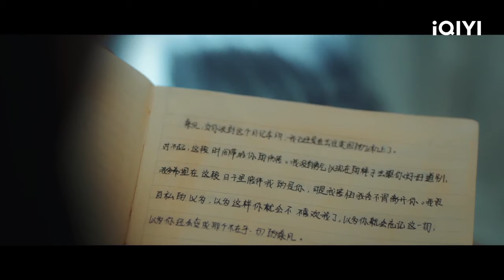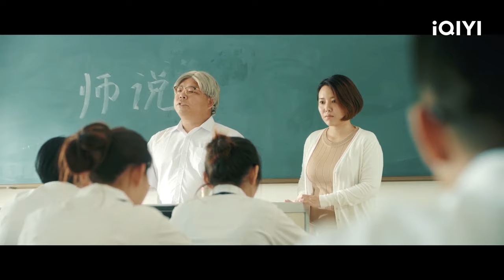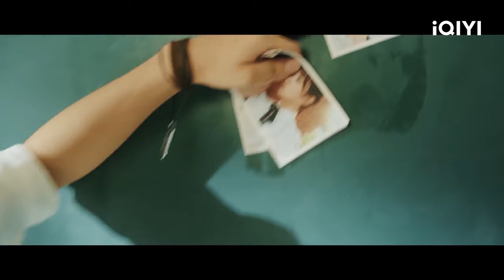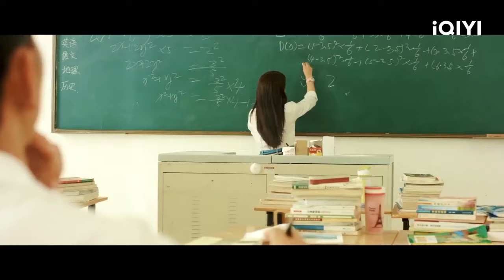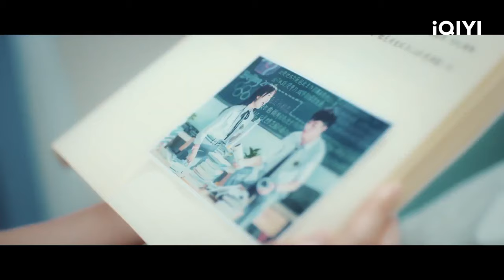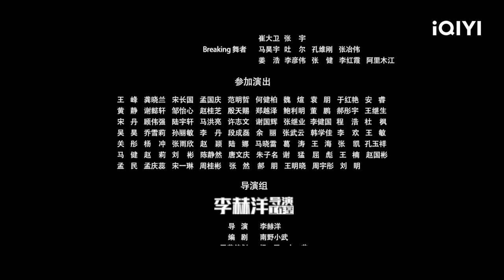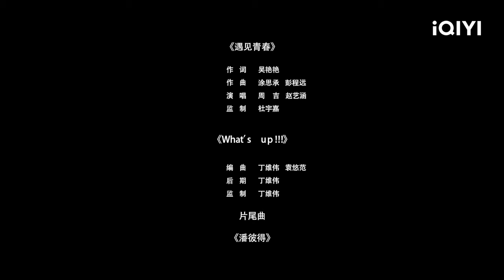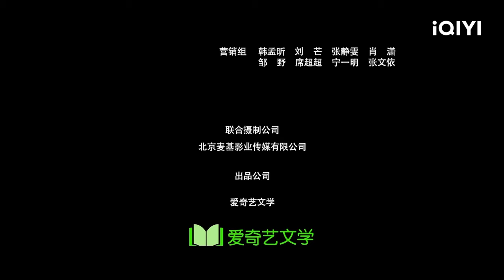【FULL 周五电影夜】《那些年的青春》These Years of Youth 清新朦胧感伤困惑 一本日记见证四人学生时代的酸甜苦辣 | 孙雅丽 | 桃厂电影 | iQIYI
✨Chapter 章节✨
00::00:00 那些年的青春
00:00:30 跳过片头
00:18:43 校花校草情歌对唱
00:36:28 女同桌近距离给男同桌贴创可贴
01:05:50 再见爱人

【Cast / 主演】孙雅丽 Sun Ya Li

【Introduction / 电影简介】
本片讲述的是地产商秦风执念于学生时代的往事，由一本日记引出的一段关于秦风和念若、吴媛、雨涵四人学生时代的青春往事。带着青春爱情的巨大感召力，挥洒着每个人的青春情感。作为青春片，该片摒弃了很多青春片的边缘色彩，专注于梦想，就像剧中念若看到街舞舞者后所说的，青春就应该是如此，是自由的，是充满热情和活力的，而并非是早已被设定好的。同时，电影更专注于具有共通性的青春情感。无论是热血兄弟还是青春初恋，所指向的都是对青春的膜拜和赞美，那些青春朦胧的爱恋、感伤和困惑，单纯而直接地点缀其中，没有刀光相向的残酷物语，有的是小清新里积极健康的心态。也希望通过这部电影，能够引导观众们温暖的记忆，引发对青春的感怀。